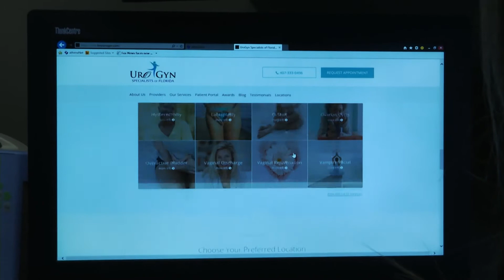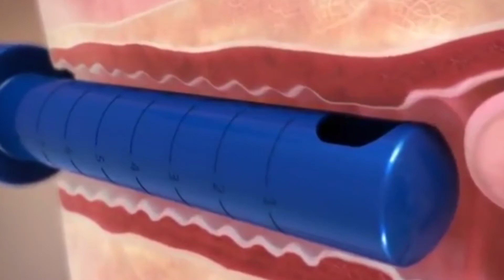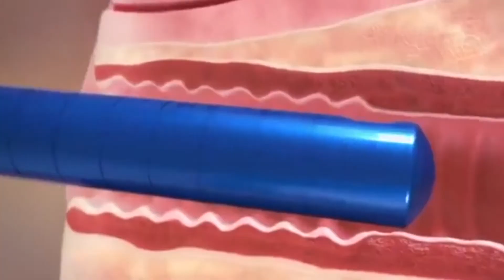SALUD BELLEZA Y BIENESTAR REJUVENIZACION DE VAGINA 0520